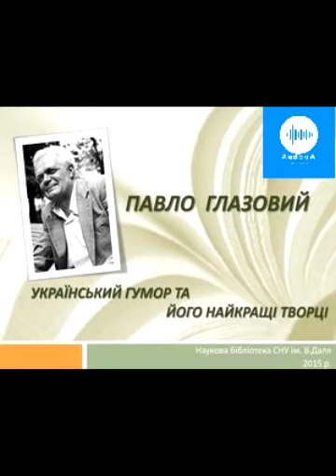Павло Глазовий. Жила собі лисичка